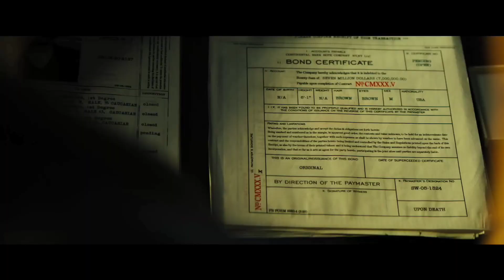All 4 John Wick Movies Ranked Worst To Best!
Remember that this list is JUST MY OPINION

MOVIES TO RANK:
John Wick: Chapter 2 (2017)
John Wick: Chapter 3 - Parabellum (2019)
John Wick: Chapter 4 (2023)